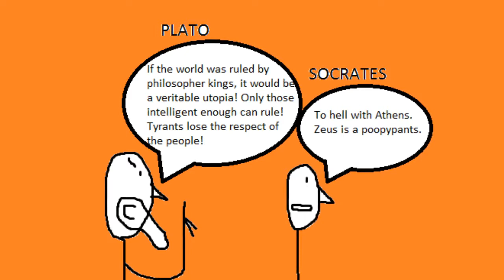Funny comics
5 funny comics that I've made. It's an anthology, just like Night Gallery, but funnier. Enjoy!